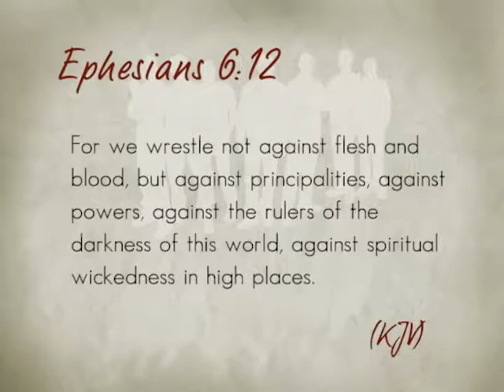Men Of Integrity #284 Yield To God's Will PT. 2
#284. Bishop Darryl Shaw, Apostle J Edward Fisher. "Yield To God's Will" PT. 2. How to avoid the deception of the enemy and experience blessings.